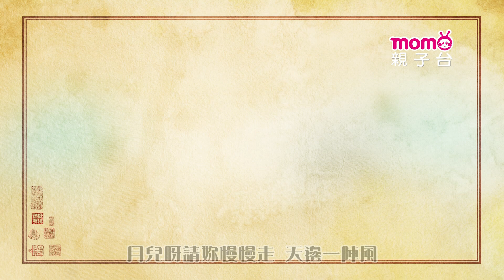古典雅韻傳統文化歌曲【歡樂谷專輯1-12 MV特輯】► 10首歌曲合輯：35分鐘｜兒童律動｜兒歌音樂童謠｜唱歌跳舞｜小孩唱跳音樂曲目｜帶動唱【親子台｜官方HD】momokids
【曲目】
00:00:00：momo歡樂谷專輯12／09.迎中秋
00:04:15：momo歡樂谷專輯11／09.搖到外婆橋
00:08:12：momo歡樂谷專輯11／08.慶端午
00:11:38：momo歡樂谷專輯10／06.搓湯圓
00:14:42：momo歡樂谷專輯10／10.月兒慢慢走
00:18:34：momo歡樂谷專輯10／07.太陽與月亮
00:22:19：momo歡樂谷專輯07／09.練功夫
00:25:48：momo歡樂谷專輯07／08.彩虹姑娘
00:29:27：momo歡樂谷專輯08／03.小蜻蜓
00:32:25：momo歡樂谷專輯09／08.小娃娃

本節目所呈現之『牛奶哥哥』、『檸檬哥哥』、『哈蜜瓜哥哥』、『海苔哥哥』、『功夫哥哥』、『柚子哥哥』、『香草姐姐』、『櫻花姐姐』、『糖果姐姐』、『藍莓姐姐』、『泡芙姐姐』、『優格姐姐』、『甜甜姐姐』文字，均為優視傳播股份有限公司之註冊商標，並作商標使用。本節目是由優視傳播股份有限公司以前述商標提供之服務。